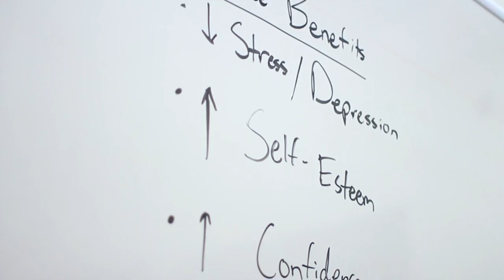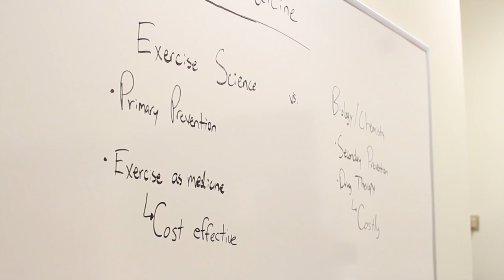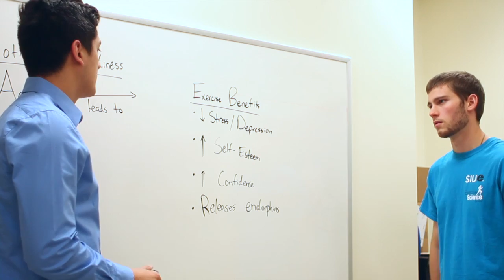Exercise Science Background Intro